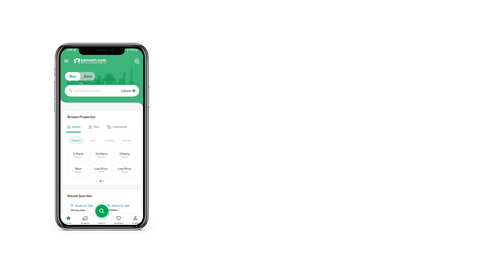1.8 KANAL HOUSE FOR SALE IN 3 GULBERG LAHORE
37 Marla House For Sale In Gulburg 3 Block L